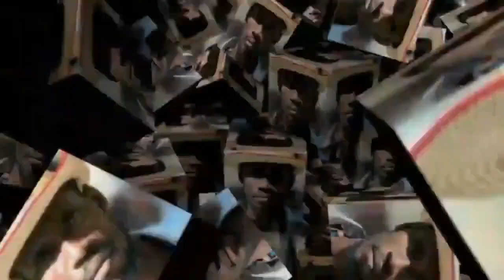{KOZE VODOU} DJAD KRIMINEL KAY OUGAN MAKENN